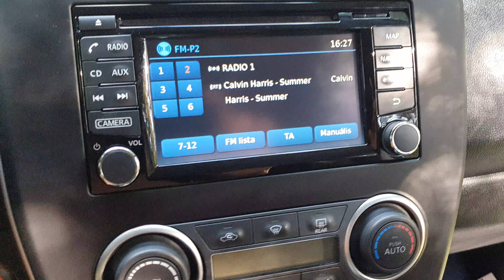Nissan Leaf OEM navigation retrofit , rear camera , rádió csere navira , tolató kamera